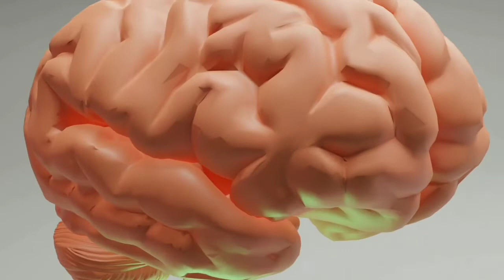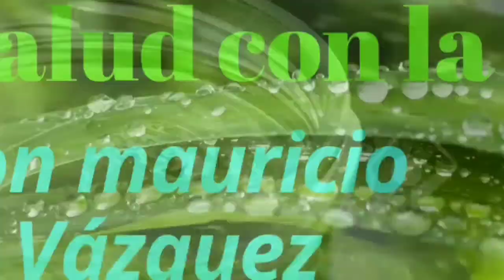quita el dolor de cabeza provocado por migrañas con remedios naturales eficaces 2020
En este vídeo verás Cinco excelentes remedios naturales para quitar el dolor de cabeza provocado por las migrañas de forma natural  y eficaz 2020

Remedios naturales para la migraña, cefaleas tensionales, dolor de cabeza, remedios caseros efectivos...